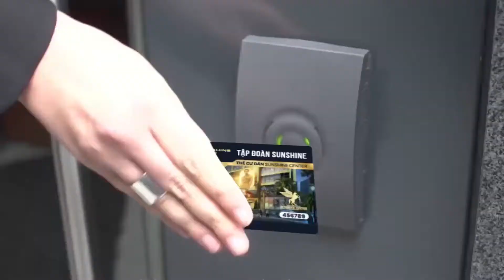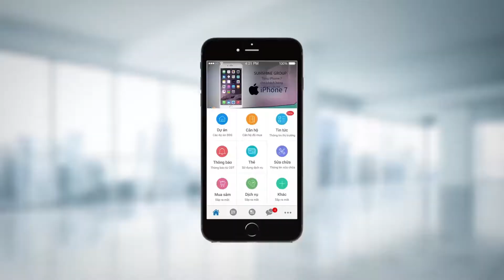Sunshine Golden River Khẳng định chất sống thời thượng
Sunshine Golden River là dự án căn hộ hạng sang, chung cư cao cấp thuộc dòng Sunshine Apartment được phát triển bởi Sunshine Group.